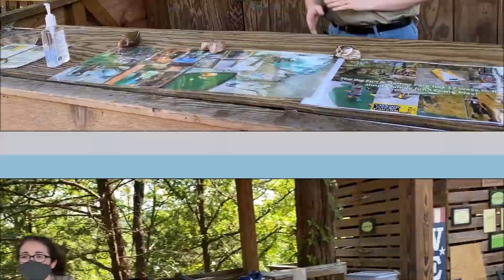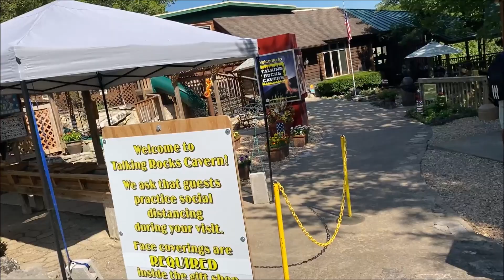Going in a real cave in USA | Talking Rocks Cavern, Branson | Madhusmita's Vlogs | Travel Vlog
Talking Rocks Cavern is a cavern system located in Stone County, just west of Reeds Spring, in Branson West, in the U.S. state of Missouri. It is privately owned by Herschend Family Entertainment, and operated by Adventure Creations Inc., as a public entertainment/educational attraction.